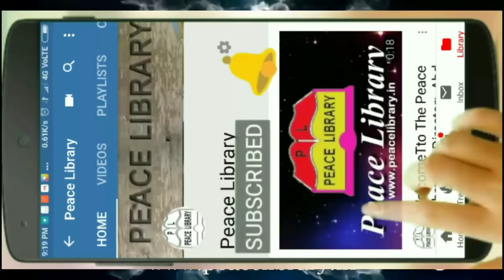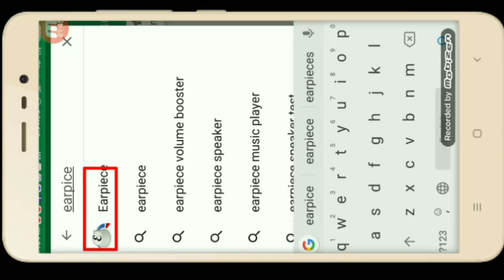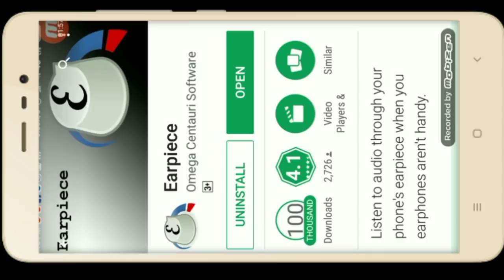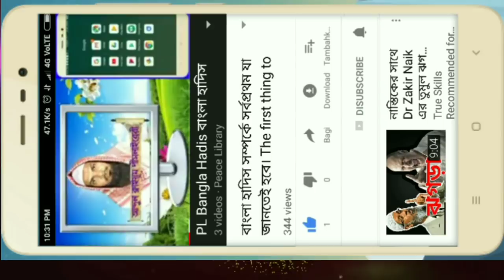এই অ্যাপসটি ব্যবহার করলে আপনি মোবাইলের ক্ষতি থেকে রক্ষা পাবেন। আব্দুল কাইয়ূম পিস লাইব্রেরী।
আমাদের যোগাযোগ।